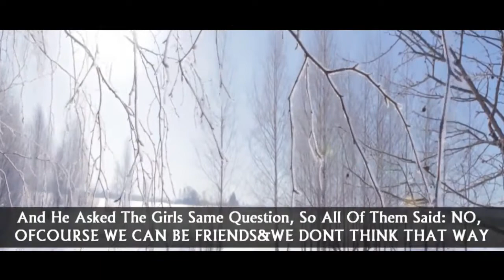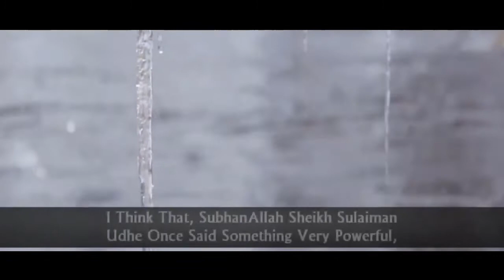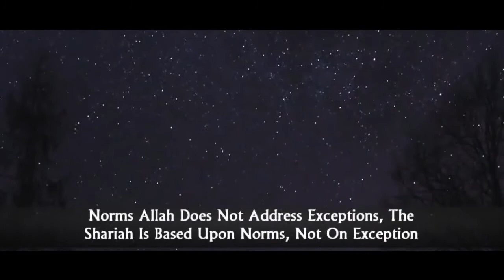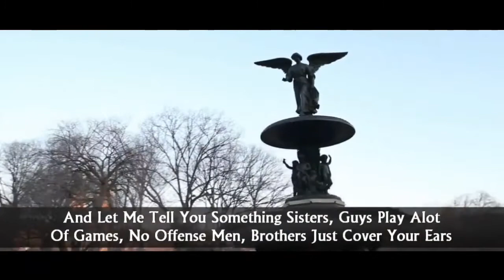Friendship Between Girl and Boy - Shaykh Omar Suleiman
Speaker: Shaykh Omar Suleiman
End Nasheed: Allahu - by Labbayk (feat. Yousuf & Coskun)

"Whats The Problem With Having Friends Of The opposite Gender If My Intentions Are Pure? How Many Of You Have Ever Seen the Clip WHY GUYS AND GIRLS CANT BE FRIENDS? Raise Your Hands You Need To Watch It, I Promise You Its Not A Sheikh, Its Not Gonna Be A Guy With Big Beard Is Gonna Tell You, Why Guys and Girls Cant Be Friends, It Was Actually An Experiment On A College Campus by A Non Muslim, So Basically He Asked The Guys: Do You Ever Think About That Person In A Sexual Way or Things Of That Sort And He Asked The Girls Same Question, So All Of Them Said: NO, OFCOURSE WE CAN BE FRIENDS & WE DONT THINK THAT WAY Then Whenever He Had The Guys Alone, He Asked Them The Same Question: DO YOU THINK GUYS AND GIRLS CAN BE FRIENDS? All Of Them Said No and All Of The Girls Were Like "Yah Ofcourse" Then He Asked The Girls, He Said: Well Do You Think That If You Open Yourself Upto A Relationship With Him, That He'd Be Willing To Engage In, Relationship With You, They Were Like "Oh Yah Ofcourse" and So The Point Was At The End Of The Experiment, Was Guys and Girls Cant Be Friends, Ofcourse In That Regards, The Point Is and Im Not An Advocate, I Think That, SubhanAllah Sheikh Sulaiman Udhe Once Said Something Very Powerful, He Said If You Close The Doors To That Which Is Permissable, People Will Break The Doors People Will Break Them and People Will Transgress, There Was Communication and Interaction Between, Genders Of The Time Of The Prophet (s.a.w) but It Was Respectful, It Was Limited To What Was Necessary It Was Not, You Know SubhanAllah We Teach Split Personality, Seriously Its Like the Sisters Comes To The Masjid, And Shes An Alien, Right? but Whenever Shes Outside Mashallah Shes A Fair Game, Thats Hypocrisy, We Should Learn To Be Consistant, In Essence We Were Forbidden From Khalwa, We Were Forbidden From Being Alone With One Another, We Were Forbidden From Being Flirtation, From Exposing Anything From The Hijab, Guys and Girls, Guys Youve Got A Hijab To, Im Just Letting You Know, You Also Have To Observe Certain Limits So Dont Think You Can Post Whatever Pictures You Want To Post To Khalwa, Being Alone, Ciber Khalwa The Chat, FB Chat, All This Smiley Faces and Things Of That Sort, "I Think You Look Really Good In Your Jersey Today" and Whatever It Was, All Of That Is Not Allowed Either, Now Why Is It? What If My Intentions Are Pure? and This Is Something I Really Wanna Address From The Makas Of Shariah, From The Objectives Of Divine Legislation, Allah (swt) Adresses, Norms Allah Does Not Address Exceptions, The Shariah Is Based Upon Norms, Not On Exception If Guys, If You Think You Can Be With A Girl and Shes Just My Cousin, Shes My Really Good Friend, I Dont Really Feel That Way Towards Her, You Are Not The Norm, You Are The Exception The Legislation Will Not Be Based On Exception, WIll Be Based On Norms, Just A Month Ago I Had A Sister That Took One Of My Classes That Told Me That She Was With Her Male Cousin, Alone In The Car, He Used To Drop Her Of To School Everyday For 2 Years and All Of A Sudden He Groped Her, They're Both Masjid Goers, She Didnt Know How To Deal With It, She Said I Never Expected It I Never Thought Of Him That Way but Obviously He Was Thinking Of Me That Way, Thats The 1st Thing Wrong With The Question "My Intentions Were Pure" How Can You Know The Intetion Of The Other Person? You Cannot Know The Intention, And Let Me Tell You Something Sisters, Guys Play Alot Of Games, No Offense Men, Brothers Just Cover Your Ears We Are Not Who You Think We Are Sometimes, As Long As A Man Is Still Biologically Man, He Still Is Attractive To A Women Ok? Unless He's Undergone Some Procedure or Something Like That, He's Still A Man, He Still Likes Women, He Still Likes Sisters, So Allah Addresses The Norms, Not The Exceptions, Maybe You Can Control Your Self but Not Everyone Can"